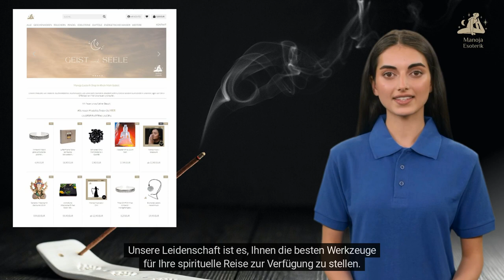Manoja Esoterik Trailer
Herzlich Willkommen auf dem Manoja Esoterik YouTube-Kanal! Wenn Sie auf der Suche nach Entspannung, Meditation und spiritueller Erleuchtung sind, dann sind Sie hier genau richtig.

Unser Kanal bietet eine Vielzahl von Inhalten, die darauf abzielen, Ihr Wohlbefinden zu steigern und Ihnen dabei zu helfen, innere Ruhe zu finden. Von beruhigenden Meditationsmusik-Videos, über inspirierende spirituelle Diskussionen, bis hin zu informativen Videos über unsere sorgfältig ausgewählten Produkte aus unserem Esoterik-Onlineshop – hier ist für jeden etwas dabei.

Wir bei Manoja Esoterik legen großen Wert auf hochwertige Produkte und faires Handeln. Unsere Leidenschaft ist es, Ihnen die besten Werkzeuge für Ihre spirituelle Reise zur Verfügung zu stellen.

Treten Sie unserer Community bei und beginnen Sie noch heute Ihre Reise zur spirituellen Entdeckung. Willkommen bei Manoja Esoterik.

Hinweis: Dieses Video ist urheberrechtlich geschützt. Jegliche Vervielfältigung, Verbreitung oder öffentliche Wiedergabe ist ohne die ausdrückliche Genehmigung des Urhebers untersagt.
Wir freuen uns auf deine Bewertung!
Dein Team von Manoja Esoterik